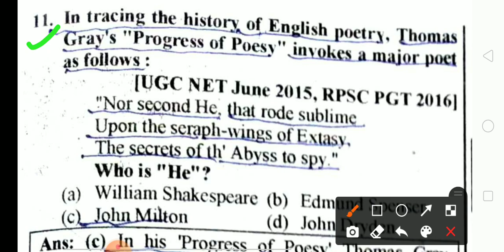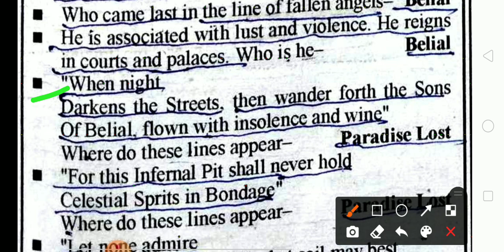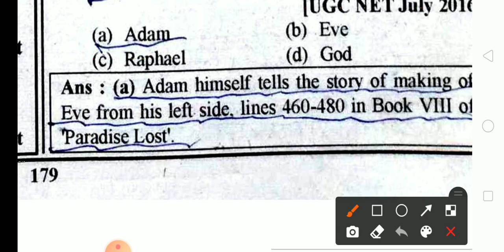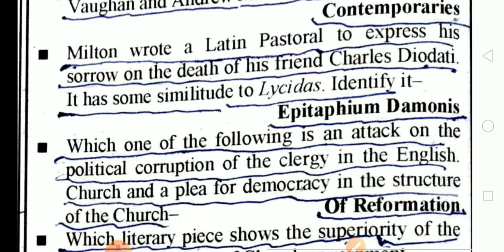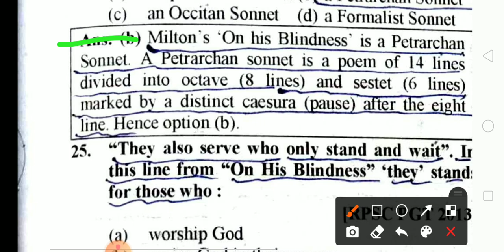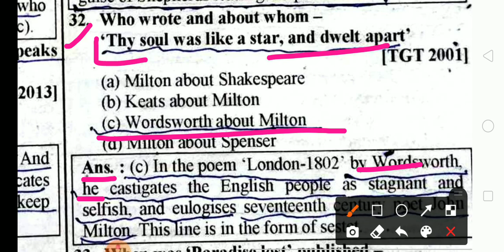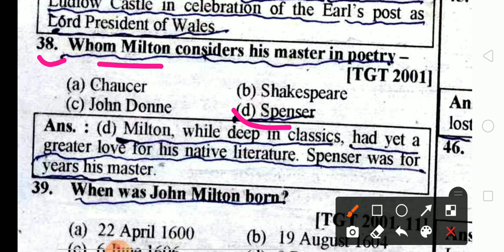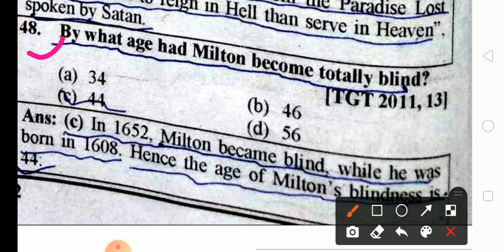John Milton | UPTGT 2021 | Avadhesh Sir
Hello Friends,
I'm Avadhesh Pratap. I've completed MASTER OF ART in ENGLISH and B. Ed. in 2014. I have experience of teaching in schools of English Medium CBSC BOARD. I have served some schools as the designation of Principal. I taught literature in college for two years where British Literature/ American Literature was in main streem. I found very much affection from all the schools and college. Now I have You Tube Channel where I am sharing my all experiences and knowledge what I got through books and experiences.

up junior aided english preparation
junior aided english practice set
junior aided english practice set book
up lt grade english classes
up lt grade english preparation
up lt grade english question paper 2018
english lt grade preparation

Important links of my other uploaded videos:

Timeline of History of British Literature

LINKS OF  VIDEOS FOR 5000 MCQS OF BRITISH LITERATURE

For Daily use sentences watch these videos

ENGLISH Grammar / language

भारत के राज्य एवं राजधानियों सहित राज्यपाल एवम मुख्यमंत्री के चित्रों के साथ

पठार क्या होता है?

Viewers can watch all my videos on alkastudypoint
Or avadheshpratap